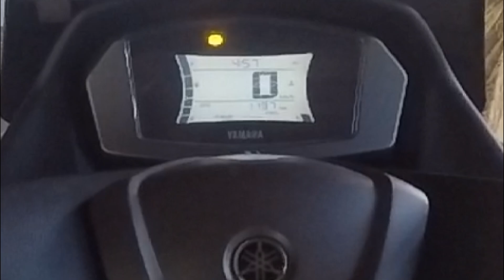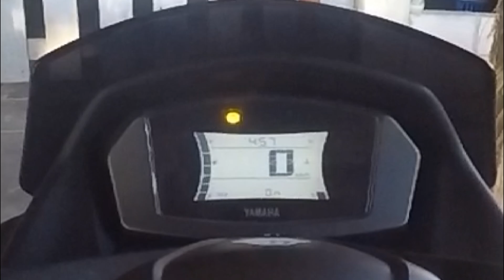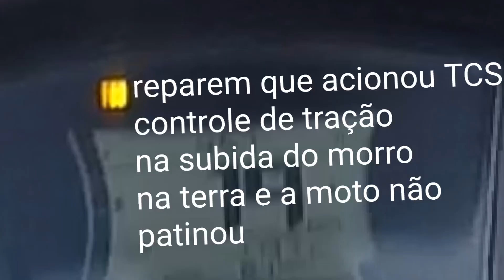TCS controle de tração ligado a moto não derrapou